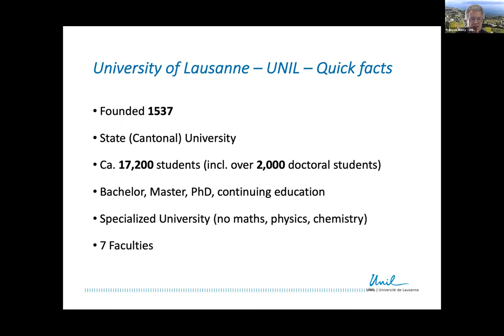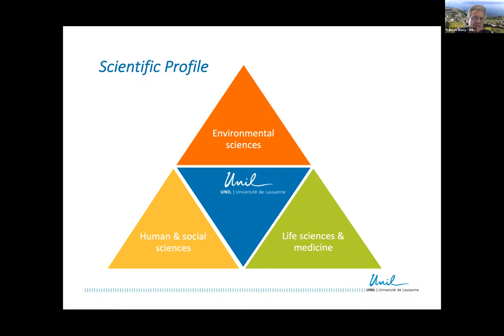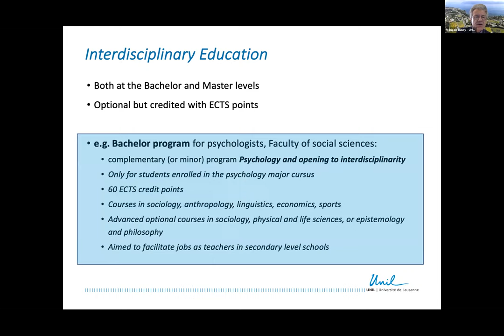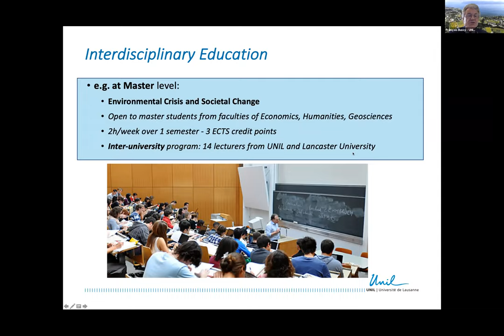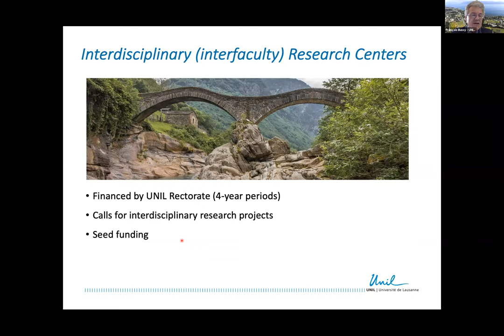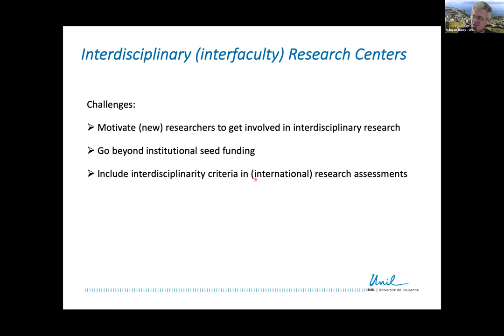#2 Interdisciplinary & intersectoral education and research in modern universities (PART 2)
UNICA Rectors Seminar PART 2, 24 February 2021

Interdisciplinary and intersectoral research in modern universities
Session 1: The challenges of interdisciplinarity
Chair: Ivanka POPOVIĆ

The challenge of interdisciplinarity in a disciplinary-based research system, insight from everyday life at UNIL by François BUSSY

 8.54 Q&A session